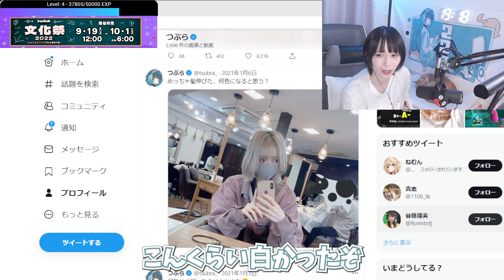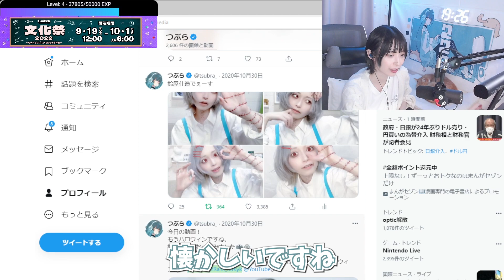昔の自分、髪カラフルすぎてワロタ【配信切り抜き】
□元配信

■メンバーシップ始めたよ！

■新しいグッズが出ました！買ってね！

【BGM＆効果音】
・DOVA-SYNDROME